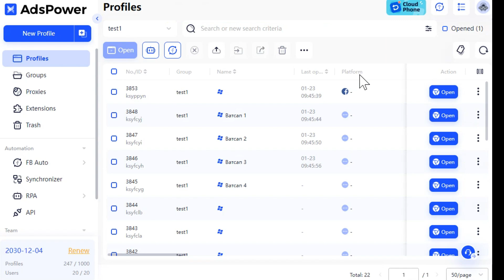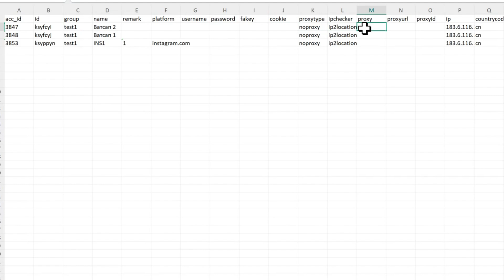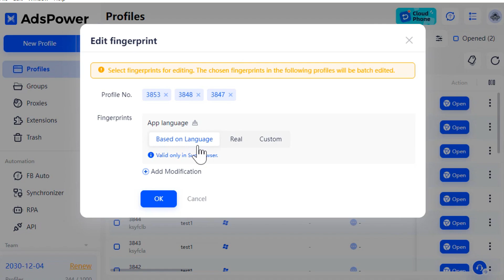How to Efficiently Edit and Manage AdsPower Browser Profiles | Step-by-Step Guide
Learn how to efficiently edit and manage your AdsPower browser profiles to enhance multi-account management! This video covers three powerful ways to edit profiles:
1️⃣ Regular Profile Editing: Quickly modify profile names, platforms, proxies, and more.
2️⃣ Quick Profile Editing: Edit fields like username, password, cookies, or fingerprints directly with ease.
3️⃣ Bulk Profile Editing: Manage multiple profiles at once using an Excel or TXT file for streamlined updates.

With AdsPower’s powerful tools, profile management has never been easier! Watch now to master these features and take control of your workflows. 🎯

Timestamps:
0:00 Intro
0:21 Regular Profile Editing
0:48 Quick Profile Editing
1:06 Bulk Profile Editing
1:55 Outro

AdsPower is an antidetect browser for managing multiple accounts with maximum onlineanonymity protection that prevents your accounts from bans.